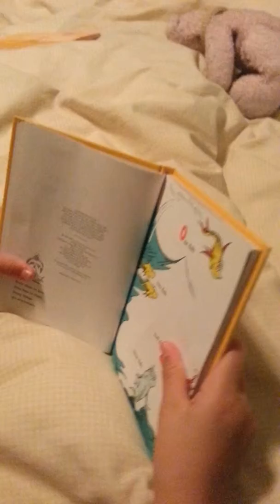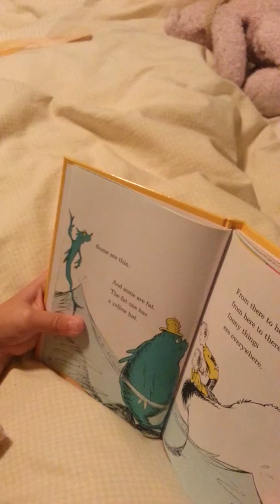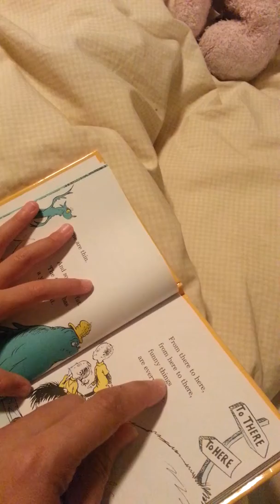Bed time reading for Ikung & Ipho